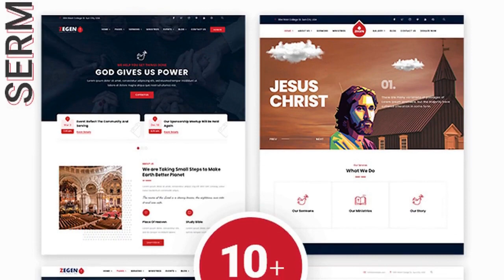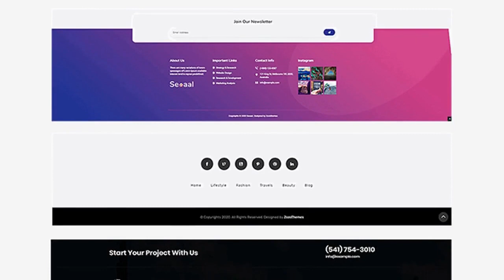Zegen - Church WordPress Theme Free Download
Zegen is a perfect WordPress theme for churches.
 Zegen comes with sermons, ministries, events, testimonies, staff members, church locations shortcodes to enhance your website with just how you like it with Frontend Drag &amp; Drop Builder (Elementor). It is ultimately flexible and a power pack with loads of nice options and features.